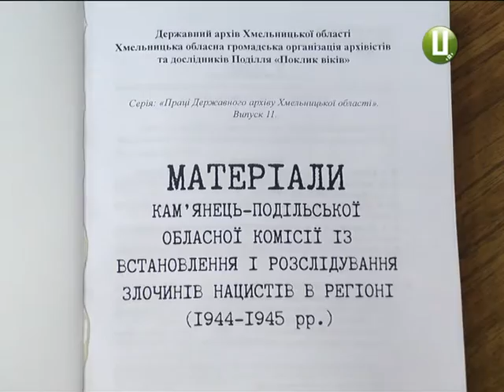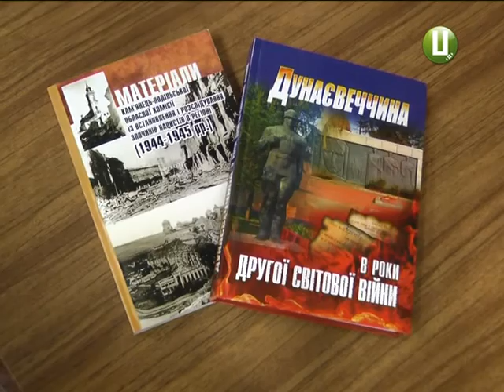Презентація книг у Державному архіві Хмельницької області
До річниці визволення Поділля від нациських  загарбників в обласному Державному архіві презентували нові  історичних дослідження про події тих часів.